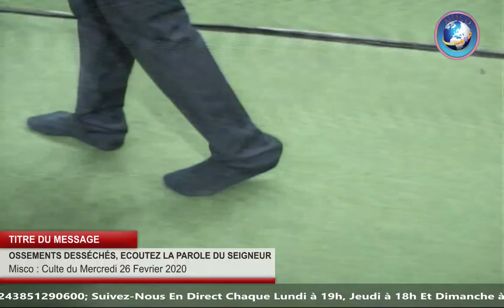MISCO TABERNACLE: OSSEMENTS DESSÉCHÉS ECOUTEZ LA PAROLE DU SEIGNEUR (